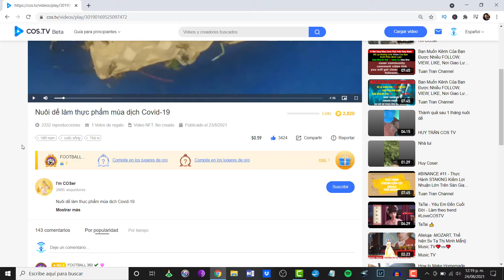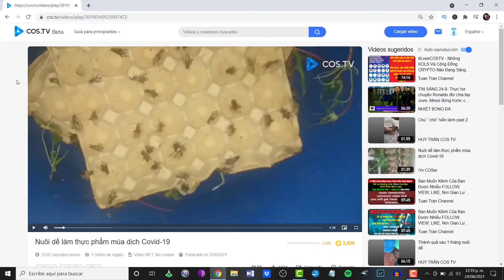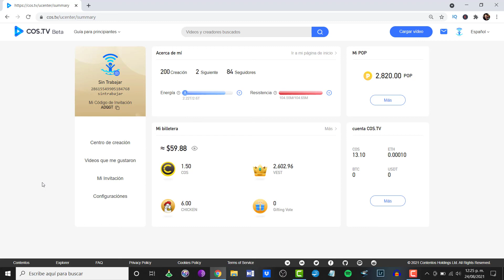¿Cómo crecer en COSTV?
Obtén CONTENIDO EXCLUSIVO aquí y ayúdame a seguir con el canal

¡Sigamos en contacto!

¿Quien soy?